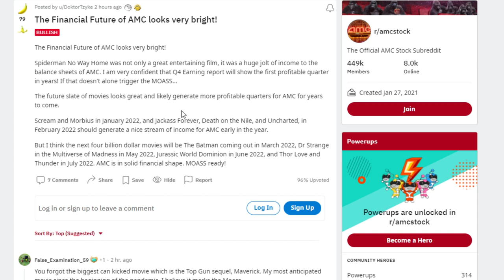AMC STOCK | MOASS CATALYST CONFIRMING SQUEEZE SOON!!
📹🎙️ Video Title: 🚀 AMC STOCK | MOASS CATALYST CONFIRMING SQUEEZE SOON!!